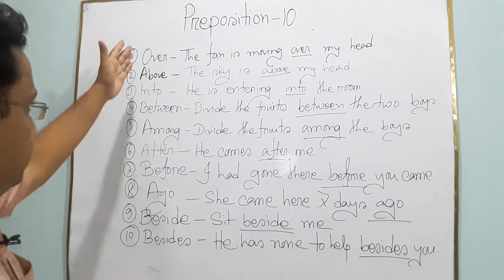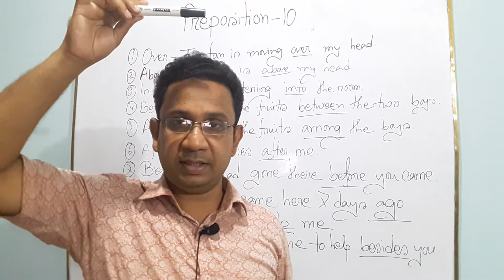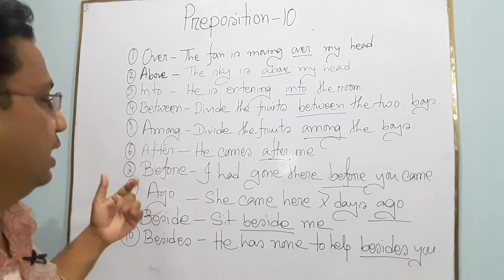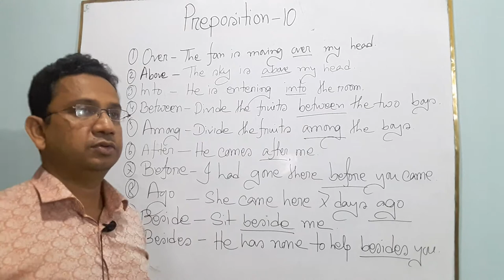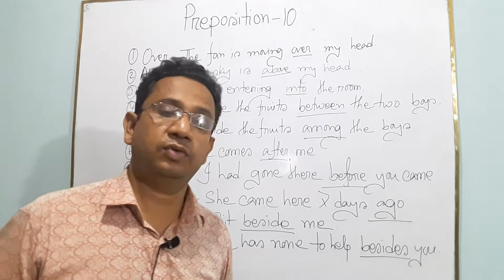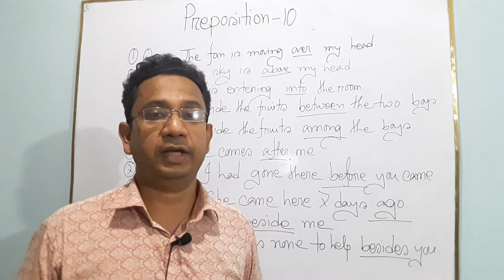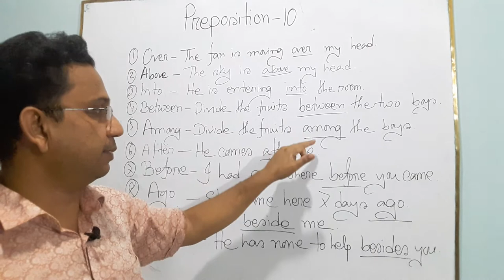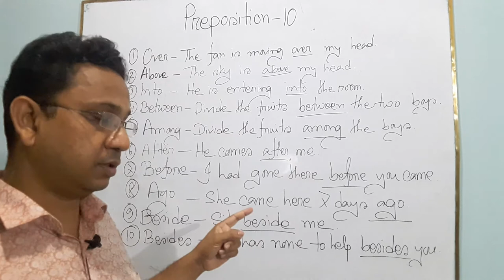Preposition: Class 10